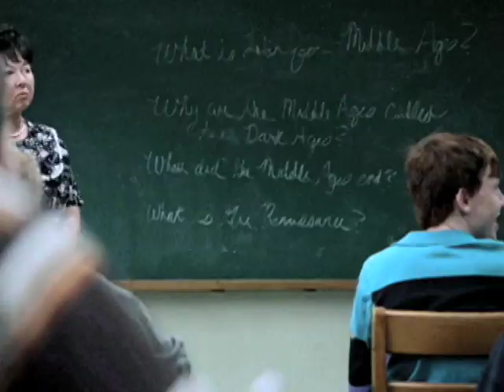Hallmark - Front of the Class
Front of the Class is inspired by the true story of Brad Cohen, a young man diagnosed with Tourette Syndrome who overcomes considerable odds to become a gifted teacher